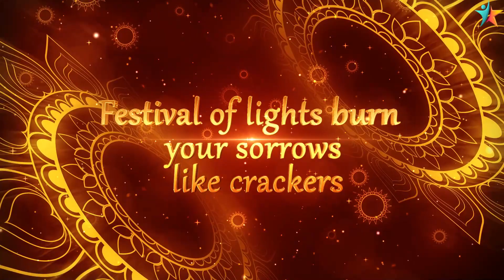diwali digital invitation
📱Book order 📬

🎞️We will make videos  for all occasions